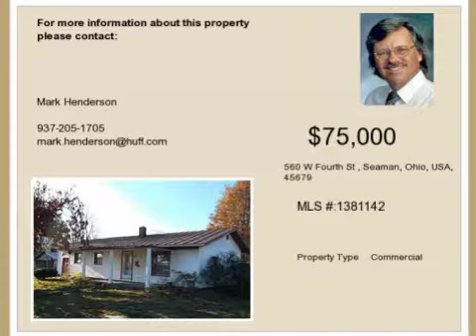Real estate for sale in Seaman Ohio - MLS# 1381142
560 W Fourth St
Seaman Ohio 45679
MLS# 1381142

This 5.6 Acre Has Frontage On Rt. 32 W/high Traffic Count*business Would Have High Exposer & Could Have Billboard On Rt 32*this Land Is Only 1 Field From New Hospital*also It Has Older 3 Bdrm 1 Bath Home W/full Basement.